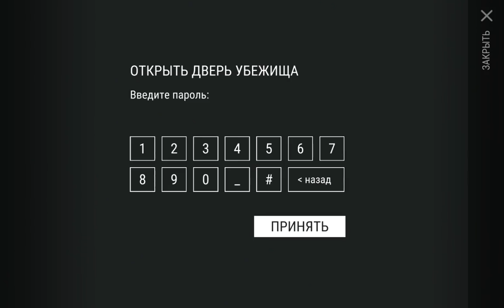ЛАСТ ДЕЙ 1.9.8 ОТРУБЛЕННЫЙ ПАЛЕЦ! Новое событие РАЗРУШЕННЫЙ КОНВОЙ! Секретная комната Б. Альфа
ЛАСТ ДЕЙ 1.9.8 ОТРУБЛЕННЫЙ ПАЛЕЦ! Новое событие РАЗРУШЕННЫЙ КОНВОЙ! Секретная комната Альфа (ласт дей тайная комната)